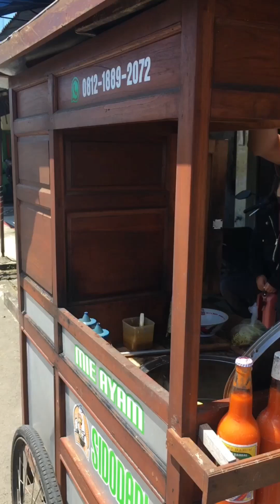Mie Ayam Sidodadi Jalan Wates Km 3